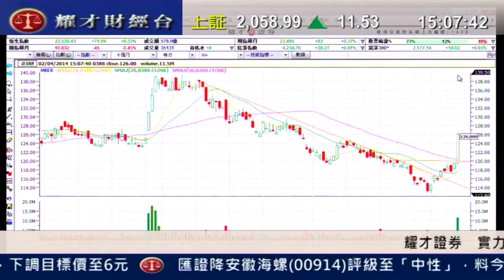耀才財經台 發逹講場 鍾蔚茵 譚智樂 「滬港交易所擬已就網絡互通達共識，港交所(0388)前景分析」